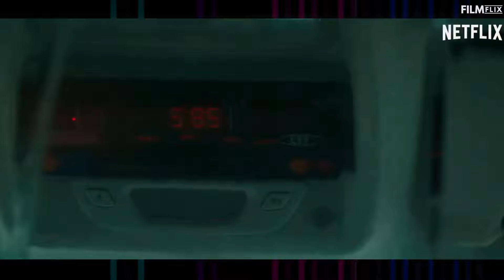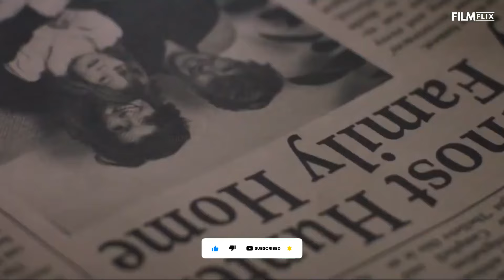Best Sci-Fi Action Movies on Netflix (2024)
MUST-WATCH: Top 5 Best Explosive Action Movies on Netflix You Can't Miss in 2024

Get ready for adrenaline-pumping entertainment as we dive into the top 5 explosive action movies on Netflix that you absolutely can't miss in 2024! From breathtaking stunts to heart-stopping chases, this list has something for every action aficionado. Join us as we explore each film's unique plot, thrilling characters, and jaw-dropping visuals that will keep you on the edge of your seat.

Whether you're a fan of high-octane thrill rides or just looking for your next binge-worthy movie night, this video has you covered! Let's gear up for an exciting cinematic journey through the best of Netflix!

🔴 NOTE: The order of the Movies is random.

Welcome to Filmflix! If you're looking for the best movies on Netflix, must-watch movies, or prime movies, you've come to the right place. Our channel is dedicated to bringing you the best movie recommendations, covering everything from the latest thrillers to the best Netflix documentaries. Whether you want to know the best movies on Netflix right now or the best things to watch on Netflix, we've got you covered.

Discover the best movies on Amazon Prime Video in 2024 and explore the top movies on Apple TV+ and Disney+. Our recommendations include the best Amazon Prime movies, thrilling Amazon Prime thriller movies, and must-watch movies across all platforms. Stay updated with the best movies to watch right now and enjoy our curated lists of movies to watch on Netflix, Apple TV+, and Disney+.

At Filmflix, we ensure you have a fantastic movie-watching experience by featuring the best thriller movies, must-watch movie selections, and more. Enjoy your next movie night with Filmflix!